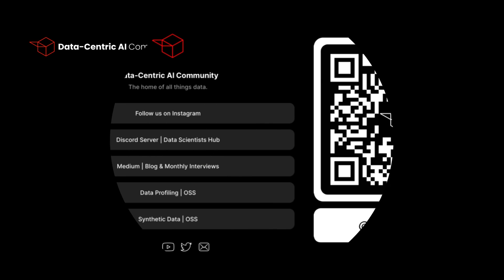What are MCAR, MAR, and MNAR? 🧩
❓Did you know that not all "NaN" are the same? There are actually 3 mechanisms under which data might be missing:

🤦🏻 MCAR: Missing Completely At Random
📏MAR: Missing At Random
🌚 MNAR: Missing Not At Random

Learn about what these are and how you can distinguish them with the Data-Centric AI Community 👇